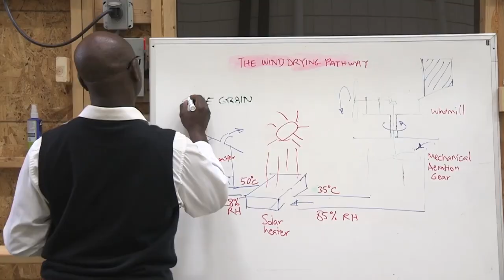Diversity... It Starts With Us